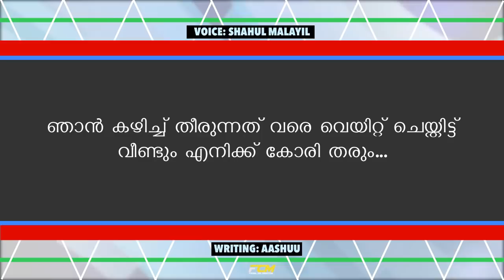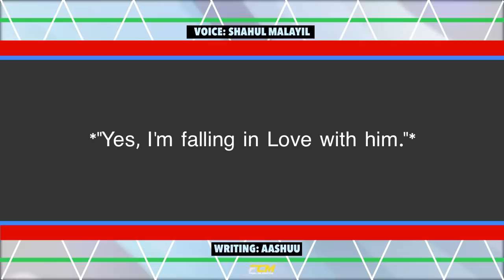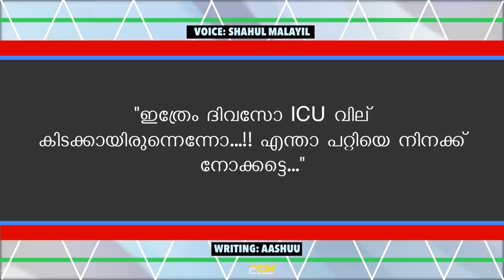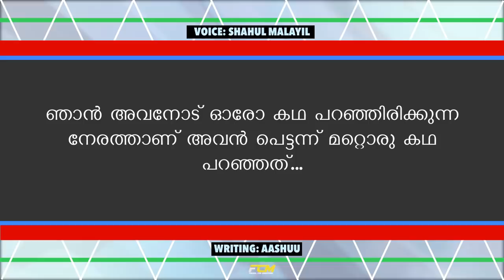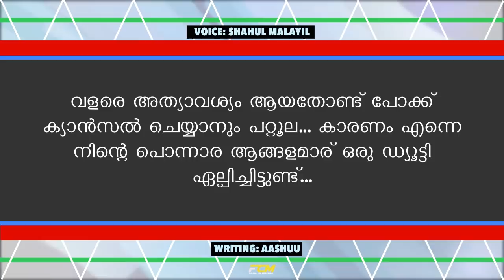Kissayil avaloru padiyay PART- 12 | കിസ്സയിൽ അവളൊരു പാതിയായ് | "Yes, I'm falling in Love with him."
Kisayil avaloru padiyay
കിസ്സയിൽ അവളൊരു പാതിയായ്
Shahul malayil
Aashuu
Malayalam story
Malayalam serial